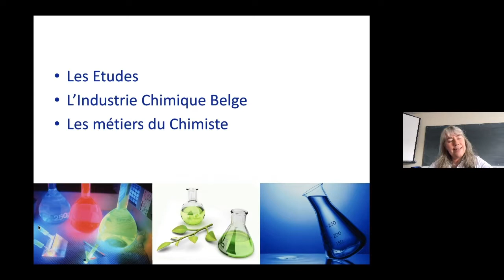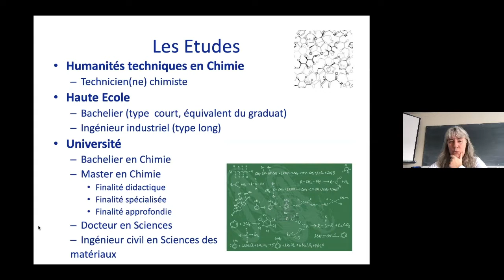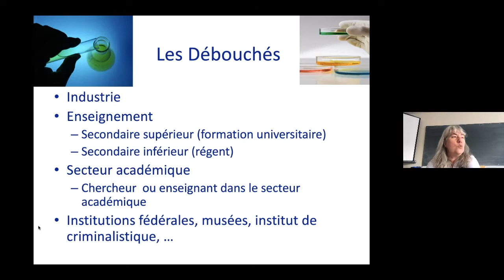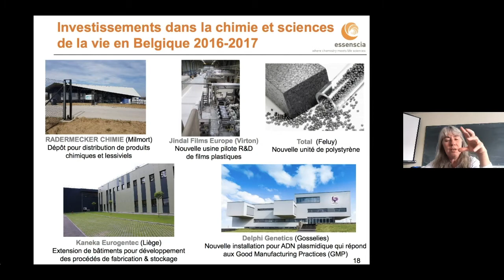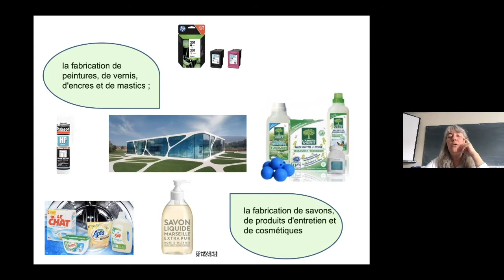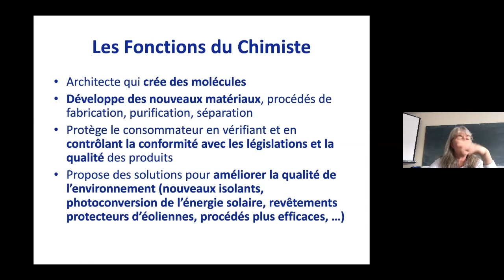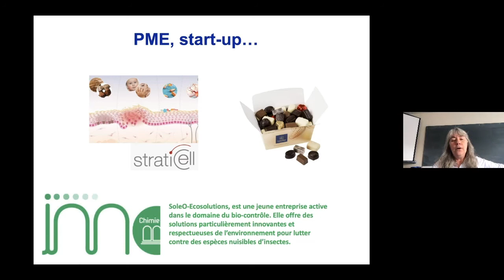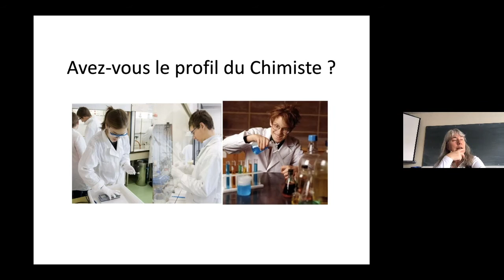Demain chimiste ? Études et débouchés - JPO 2021